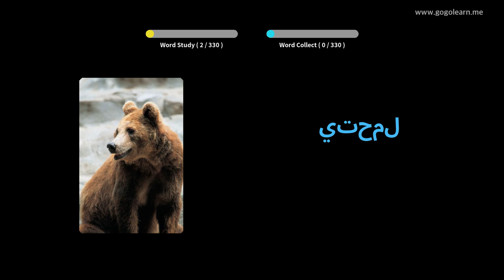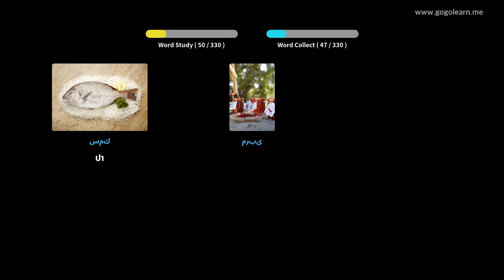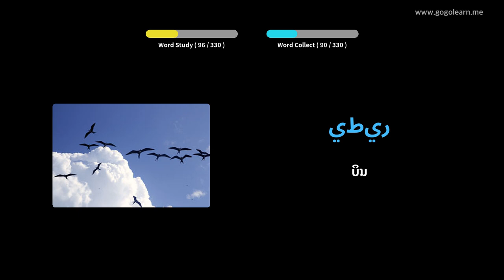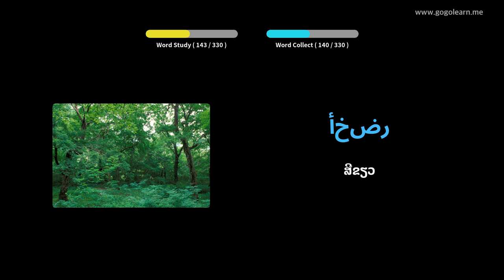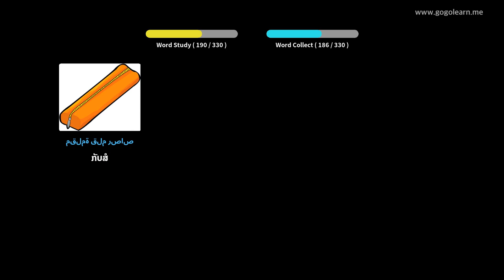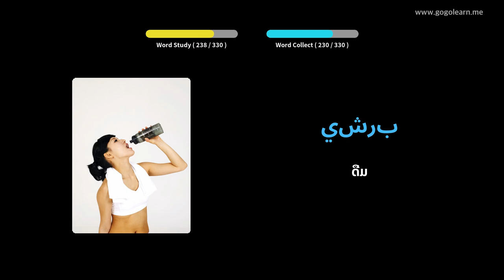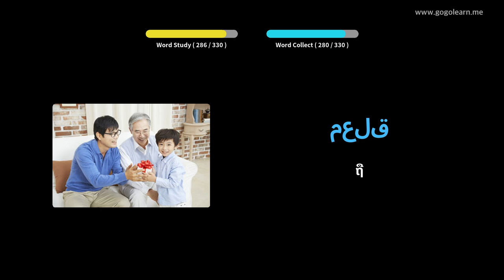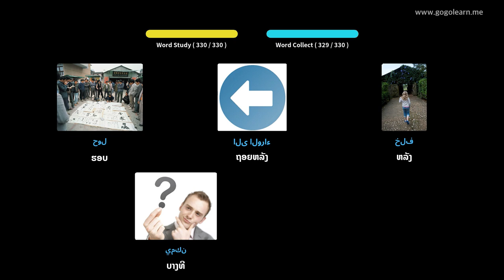ຄຳ ສັບພາສາອາຣັບຟັງໃນຂະນະຂັບລົດ | Golearn